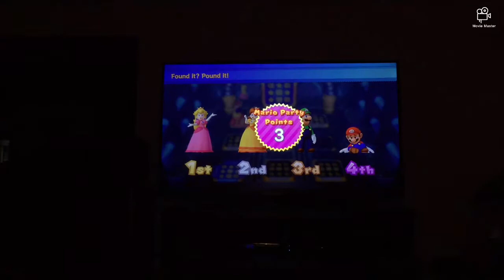Mario party 10 minigames Daisy Vs Mario Vs Peach Vs Luigi